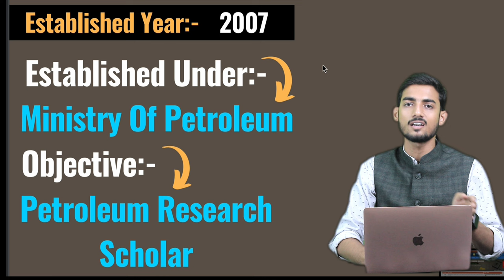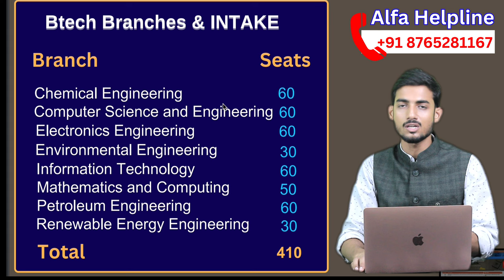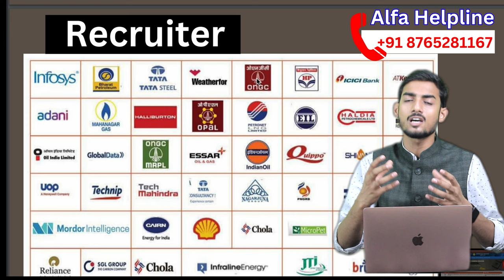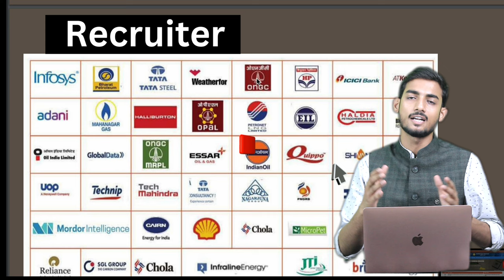Rajiv Gandhi Institute of Petroleum Technology in Jais, Amethi, College Review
In this video, we'll take you through a virtual tour of the campus and its facilities. You'll get a glimpse of the well-equipped laboratories, modern classrooms, and state-of-the-art research facilities that make RGIPT a top choice for students pursuing careers in the energy sector.

We'll also be speaking with current students and faculty members to give you an inside look at what it's like to study and teach at RGIPT. You'll hear about their experiences, the academic rigor, and the opportunities for professional growth and development that the institute provides.

Whether you're a prospective student looking to learn more about RGIPT or just curious about the institute's offerings and reputation, this video is for you. So sit back, relax, and join us on this informative journey through the Rajiv Gandhi Institute of Petroleum Technology in Jais, Amethi.

ITS Engineering college Noida Review